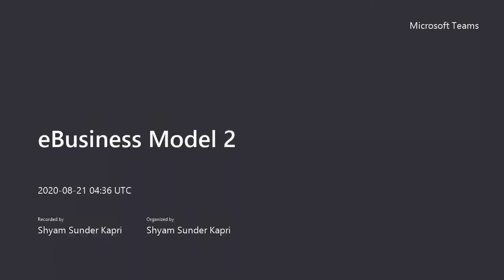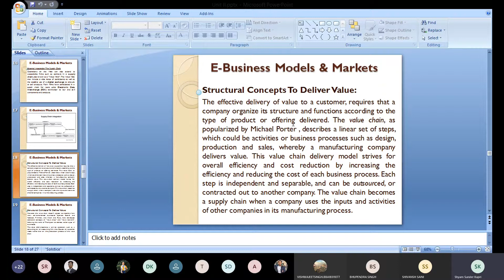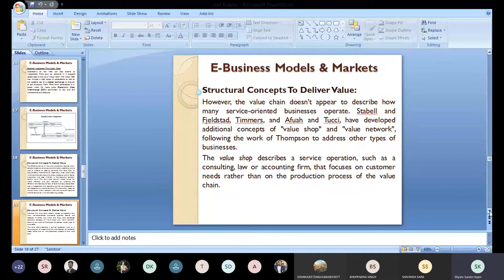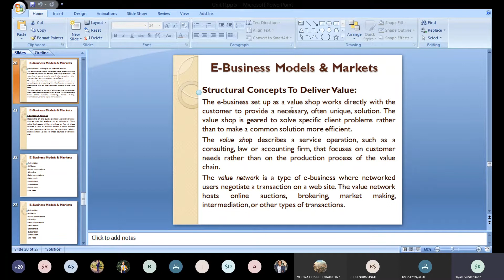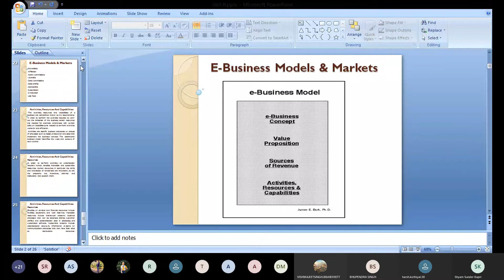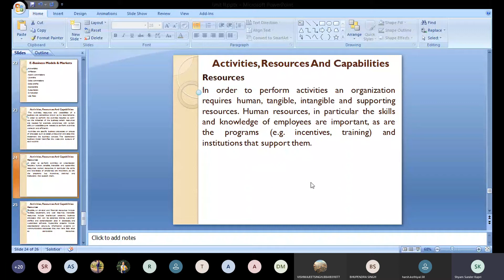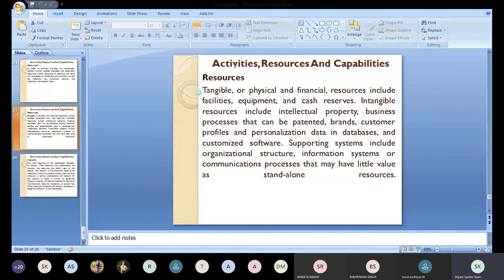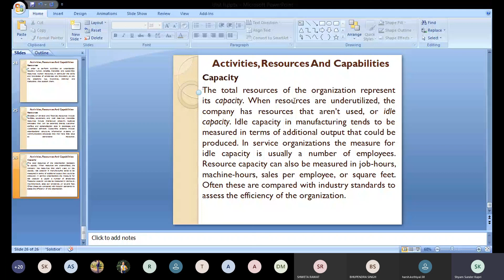eBusiness Framework II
Prof. Shyam Kapri is working as an assistant professor in the school of management, Graphic Era Hill University, Dehradun, one of the prestigious University of Uttarakhand.  Prof. Kapri is IIM Kashipur and KNIT Sultanpur alumnus, and Google partner. He had worked on social media marketing, internet technologies, and the digital marketing domain for more than 12 years. He is a digital marketing and social media marketing strategist, consultant, and trainer. Prof. Kapri is Google Partner for Adwords and Google analytics, and also having expertise in marketing communication, business storytelling with texts, images, and videos.

Prof. Shyam Kapri is also certified from HubSpot academy in inbound marketing, content marketing, and email marketing. He is an expert in website development and especially convertible website development for lead generation. Online lead generation is one of the main objectives of the digital and social media marketing.

Inbound marketing is the need of the industry. We need to understand our prospective customers and define buyer personas to target a particular customer segment. Valuable and attractive content is created only after understanding customers.
Different social media platforms like Facebook marketing, Instagram, Twitter and LinkedIn marketing is also an area of expertiseand experience of Prof. Kapri.